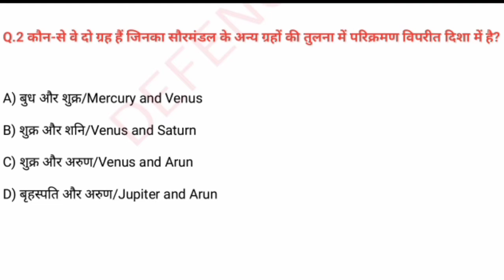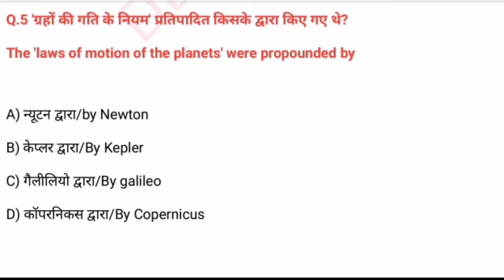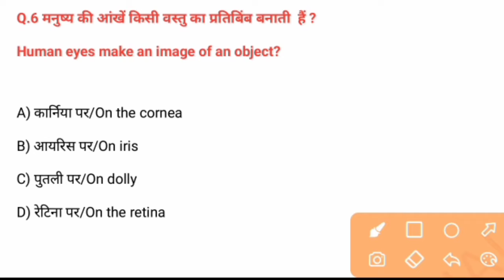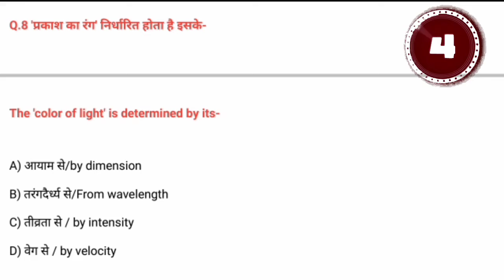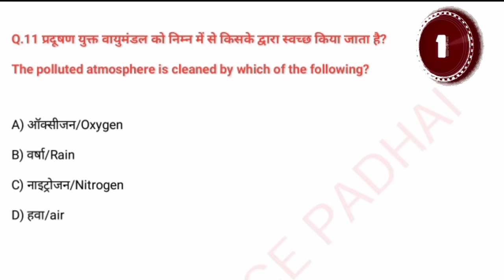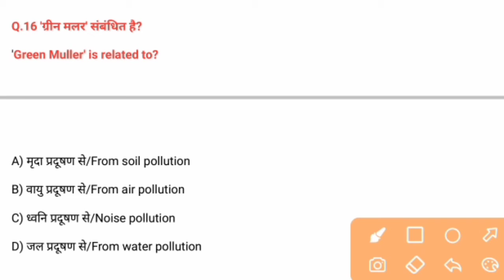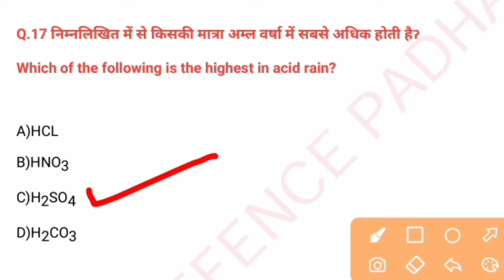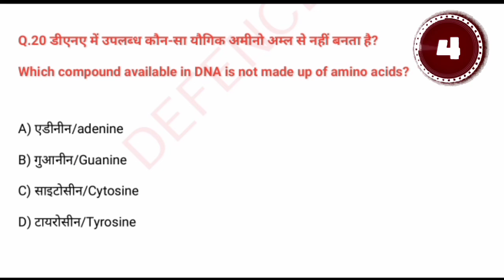Khan Sir rrb ntpc group d book practice set-1 || khan sir latest book video || railway science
NOTE :- This is not officially channel of Khan sir..

Physics class
Physics class by khan sir
Khan sir biology
Physics by khan sir patna
Khan sir map class patna
Khan sir application class
Science khan sir

खान सर की PDF और स्टडी मटरेरिअल्स के लिए हमारे टेलीग्राम चैनल को ज्वाइन करे
हमारे चैनल में आपको बुक के साथ Current Affairs,

Khan sar biology
Khan gs resurch centre
Khan gs research center patna
Khan sir patna
Khan gs research
Khan sir
History by Khan sir patn
ogy by Khan sir
Biography of Khan sir
Khan sir biography
Khan gs China,
Khan sir ka giwan parichay
Khan sir kitna kamate hai
Khan gs research center biography
Khan gs research center motivational video
Khan gsresearch center motivational speech
खान gs रिसर्च सेन्टर पटना
खान सर पटना
Khan sir
Khan sir bihar police
Khan sir best comedy in class
Khan sir comedy classes
Khan sir patna comedy
Khan sir comedy
Khan sir patna motivational video